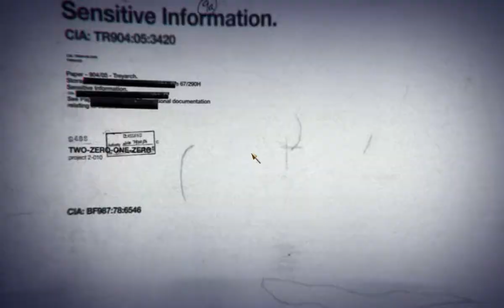Call Of Duty Black Ops-Cutscenes 0.mp4